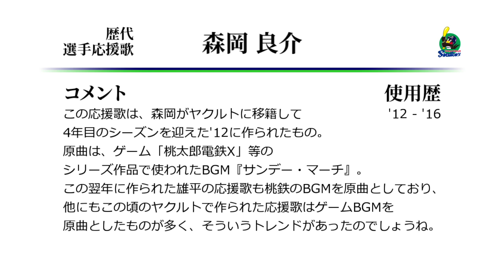東京ヤクルトスワローズ 森岡良介 応援歌 [MIDI]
森岡のヤクルト時代の応援歌です。
ヤクルトの背番号10は、'00代に入ってから城石→藤本→森岡→荒木と、
内野のサブプレーヤーに脈々と受け継がれる番号となっていますね。